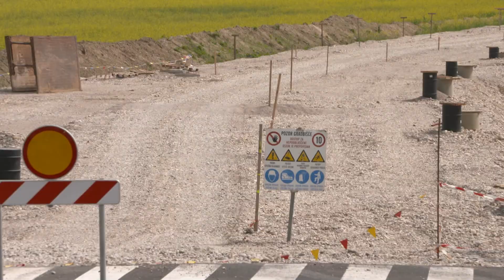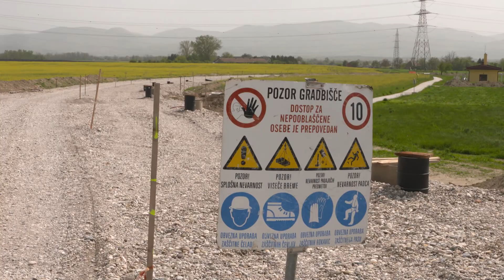Kdaj bo stekel promet po obvoznici mimo Vipapa v Krškem? 23. april 2019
Maja lani so se začela dela rekonstrukcije lokalne ceste Krško-Vrbina v dolžini 1,1 kilometra, obenem pa novogradnja južnega kraka obvoznice mimo Žadovinka v dolžini 1,25 kilometra.

Obvoznica Krško je z odprtjem tretjega mostu prešla v zaključno fazo. Trenutno se zaključuje rekonstrukcija lokalne ceste Krško-Vrbina mimo Vipapa.